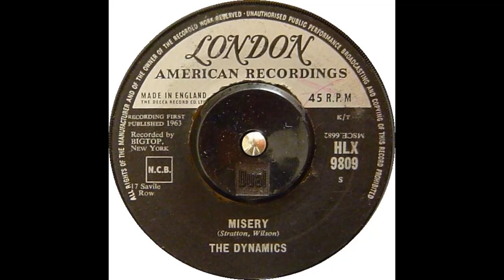Misery - The Dynamics